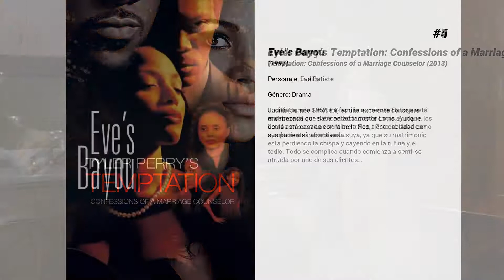Las mejores películas de Jurnee Smollett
Bienvenido a... ¡Las mejores películas de Jurnee Smollett! En nuestro canal encontrarás centerares de TOPS y rankings de las mejores películas de todos los géneros, actores y nacionalidades.

8. Jack
A causa de un trastorno de envejecimiento inusual que le ha envejecido cuatro veces más rápido que un ser humano normal, un niño entra en el quinto grado por primera vez con el aspecto de un hombre de 40 años de edad.

7. Manos de piedra
Biopic sobre el boxeador panameño Roberto "Manos de Piedra" Durán, quien es mundialmente reconocido como el mejor peso ligero de todos los tiempos, y también catalogado por muchos como uno de los más grandes boxeadores latinoamericanos y uno de los mejores libra por libra de la historia del boxeo.

6. Sobre Ruedas
Todo comienza cuando Xavier Smith, también conocido como X, un joven patinador que, junto con sus colegas, controló en tiempos la pista de patinaje del South Side de Chicago, los Palisades Gardens. Pero cuando se cierran las puertas de su lugar habitual y favorito de reunión, supone el final de una era y el comienzo de otra que ve cómo los chicos se aventuran en un territorio completamente extraño para ellos: la pista de patinaje del North Side, Sweetwater, que está ahora de moda, con sus patinadores de suaves maneras y mucho dinero y sus guapísimas chicas en shorts.

5. Tyler Perry’s Temptation: Confessions of a Marriage Counselor
Judith (Jurnee Smollett) es una excelente consejera matrimonial que sabe perfectamente como ayudar a los demás en sus vidas sentimentales… Pero no sabe como ayudarse a sí misma en la suya, ya que su matrimonio está perdiendo la chispa y cayendo en la rutina y el tedio. Todo se complica cuando comienza a sentirse atraída por uno de sus clientes…

4. Eve's Bayou
Louisiana, año 1962. La familia numerosa Batista está encabezada por el encantador doctor Louis. Aunque Louis está casado con la bella Roz, tiene debilidad por sus pacientes atractivas...

3. La vida en juego
Unos jóvenes recluidos en un centro de detención para menores, bajo el liderazgo de su consejero, intentan ganar autoestima jugando al fútbol americano.

2. The Great Debaters
Excepcional película protagonizada y dirigida por Denzel Washington sobre la historia verdadera de Melvin B. Tolson, profesor de literatura de la universidad tejana para negros de Wiley College en los años 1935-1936, cuando el racismo había dado paso a la segregación racial más absoluta. El personaje interpretado por Denzel Wahington combina su participación en el Sindicato de Jornaleros del Sur, una asociación perseguida por las leyes del estado, y la preparación de cuatro estudiantes en debates universitarios. Racismo, machismo, linchamientos y discriminaciones de todo tipo  se suceden mientras que el grupo de estudiantes gana a todas las universidades. Por último, aceptarán la invitación de la prestigiosa Universidad de Harvard para un gran debate retransmitido por radio a toda la nación.  Emocionante final de una película producida por Oprah Winfrey que en España apenas tuvo difusión.

1. Aves de Presa (y la Fantabulosa Emancipación de Harley Quinn)
Después de separarse de Joker, Harley Quinn y otras tres heroínas (Canario Negro, Cazadora y Renée Montoya) unen sus fuerzas para salvar a una niña (Cassandra Cain) del malvado rey del crimen, Máscara Negra.